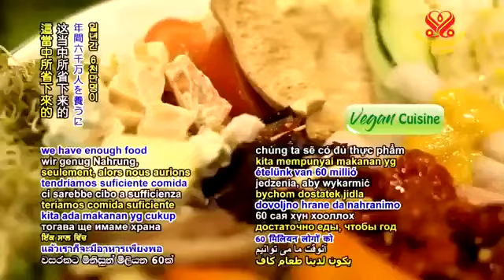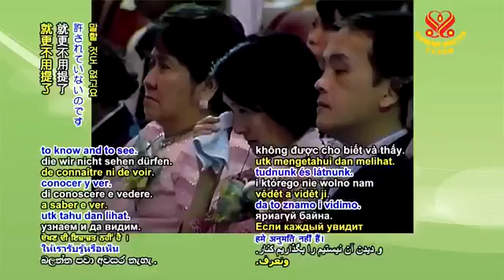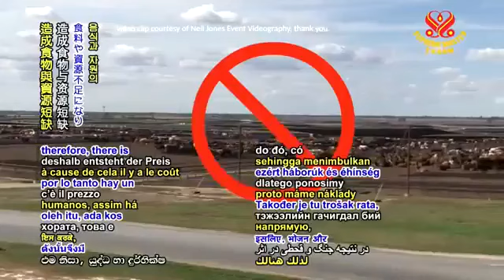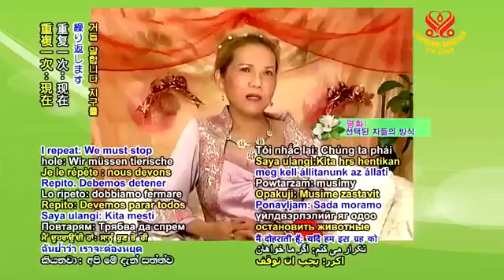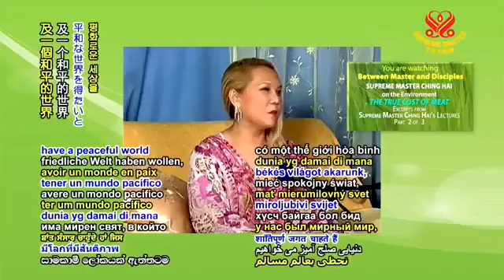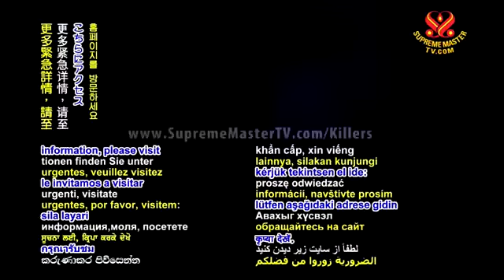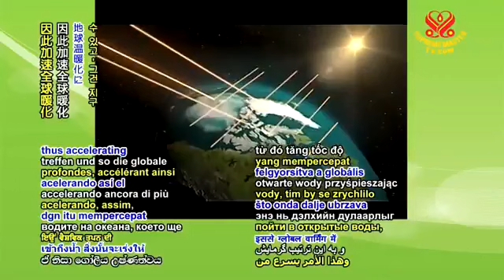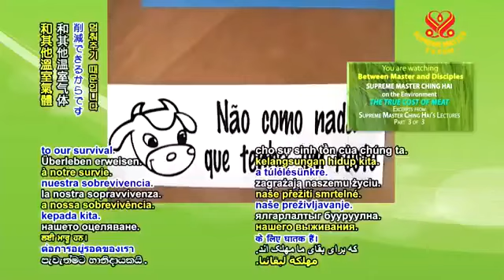khi ăn thịt có lợi ích gì ? The True Cost of Meat - full - CHINGHAI